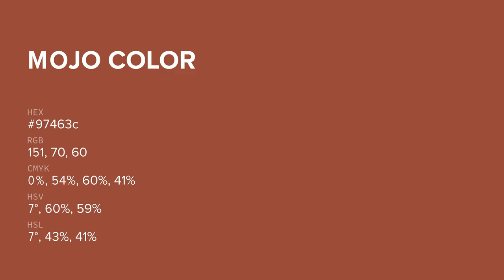Mojo color 97463c hex color - Red color - Cool color 97463c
What color is Mojo ? 97463c hex color - Red color - Cool color 97463c

Hex 97463c Color Code is also known as Mojo color.